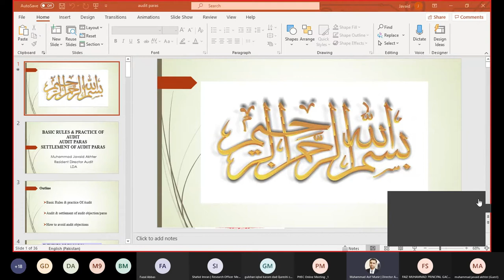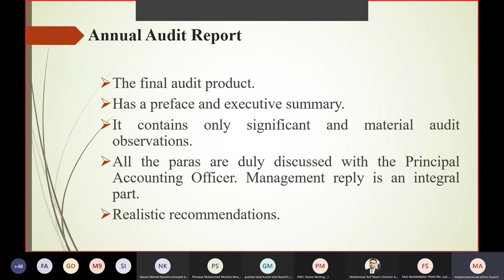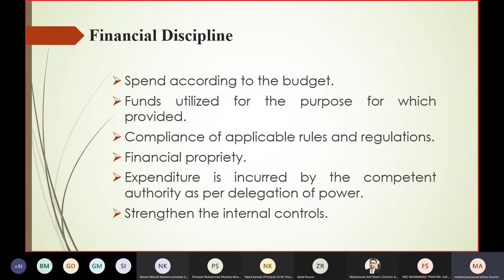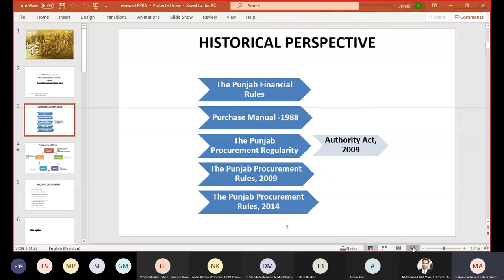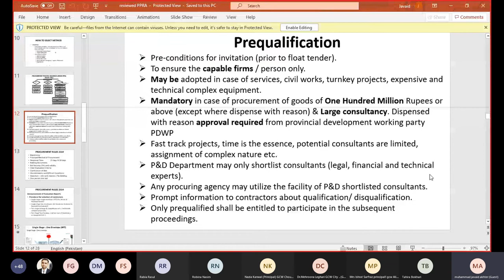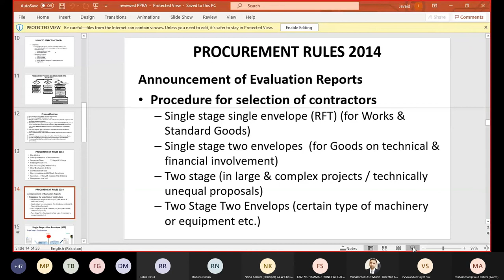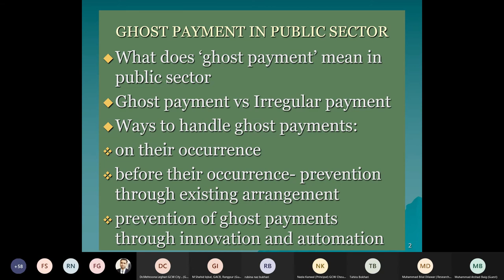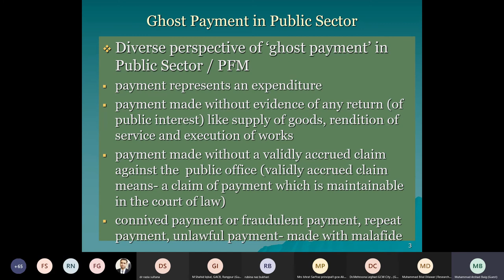Online Training Day-4 for Public Sector College Principals of Dera Ghazi Khan Division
Punjab Higher Education Commission (PHEC) organized online training (via Microsoft Team) on Leadership and Management for Principals of Dera Ghazi Khan Division from Monday , June 07 to Friday, June 18 2021. The major topics in which training was imparted included Responsibilities / JDs of Principals, General Noting / Drafting skill, Recruitment, Contract Appointment & Re-employment Policy, Official Communications, Drafting of Legal Instruments, PEEDA Act 2006, The Protection Against Harassment of Women at the Workplace Act, Financial Powers of Principals, Financial Rules & Delegation of Financial Powers, Basic rules & practice of Audit, Audit Paras and Settlement, Public Procurements, Procedure of Maintenance & Reconciliation of Accounts, Budget Preparation, Asset Management, Introduction to PC-I, II, III, IV & V. The resource persons for the training included Prof. Dr. Muhammad Ijaz Butt (Principal, Govt College Township Lahore), Dr. Rukhsana Nadeem Bhutta (Ex- Additional Secretary S&GAD Punjab)